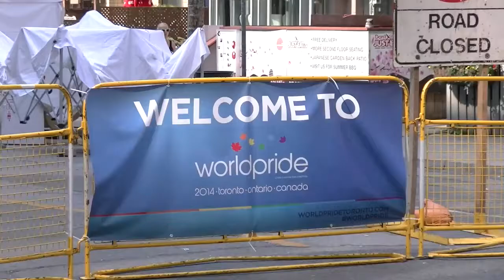AVEN and Ace Toronto marching in the Toronto WorldPride 2014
Asexuals from AVEN and Ace Toronto marching in the WorldPride parade 2014.